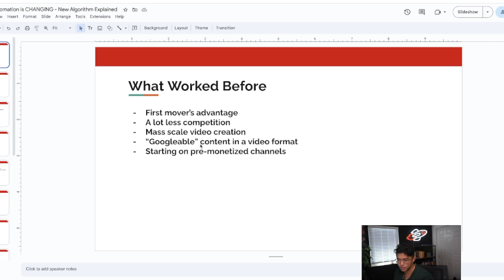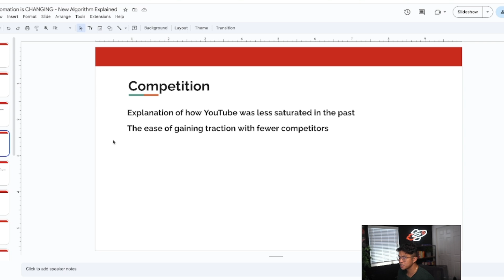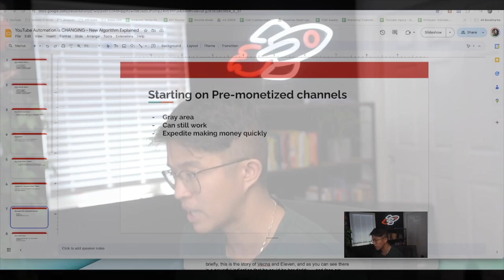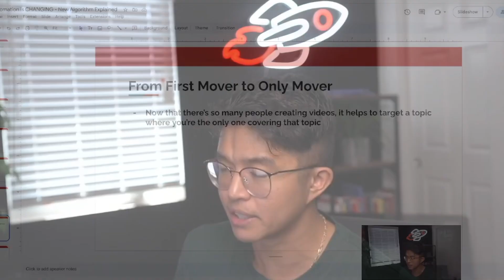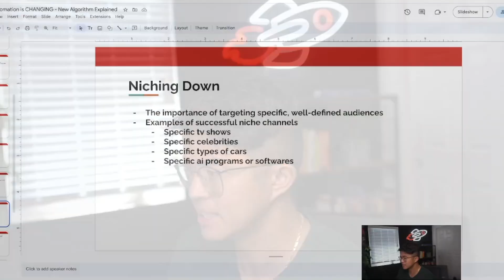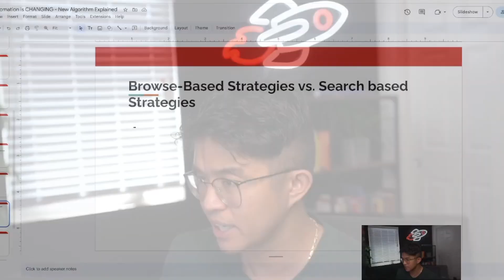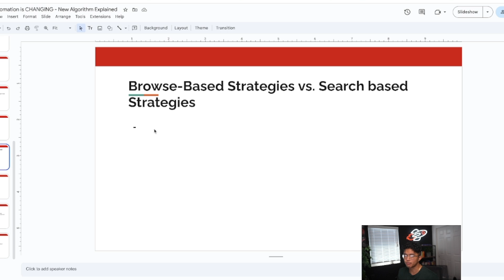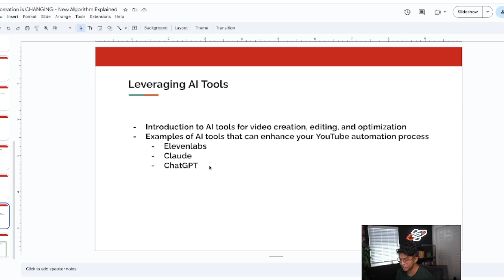YouTube Automation is CHANGING - New Algorithm Explained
🚨 FREE Master Class on The 4 Keys to Passive YouTube Income ➜

Discover how YouTube automation is changing with the new algorithm update in this insightful video! Learn about the latest shifts in content discovery, engagement metrics, and optimization strategies that could impact your automated channels. Whether you're a seasoned creator or just starting, this breakdown will help you adapt to the new algorithm and ensure your content stays competitive and visible in 2024 and beyond!